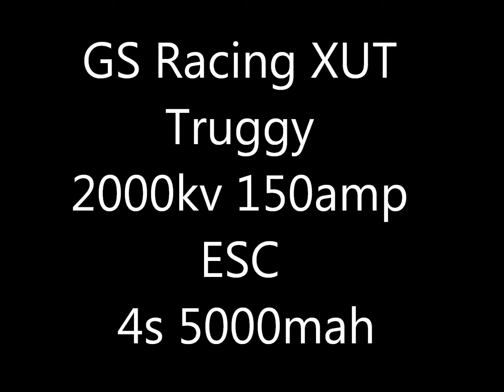XUT Brushless truggy